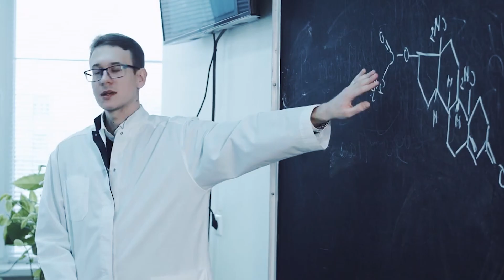Scientists Discovered Evidence That Exposes An Ancient Lie About Woolly Mammoths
Woolly mammoths may walk the earth again soon, with the help of some newly discovered technology.
"For the past 200,000 years human beings have played an active role in causing extinction, changing the planet in an ignorant, blind way. Now we can play an active role in evolution," says Ben Novak of the Long Now Foundation in a BBC interview. The Long Now Foundation runs one of three projects aimed to "de-extinct" mammoths.